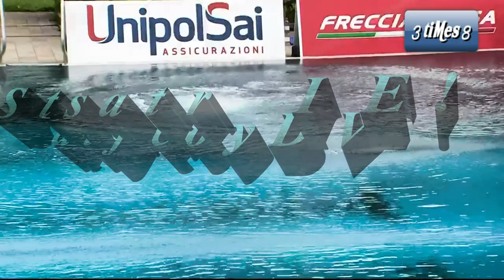Women's Diving | Rebecca Jade Rachele CURTI | Beautiful Italian Divers | 3M | Bolzano 2022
Rebecca Jade Rachele CURTI(CURTI Rebecca Jade Rachele) is  Beautiful Italian Junior Divers!!!

Complete name : Rebecca Jade Rachele Curti
Year of birth : 2002
Country : Italy
Specialty : Diving (3m springboard Youth A)

I would like to support her, who has a beautiful mature face, a beautifully elongated nose, and diving skills, all of which are very attractive.